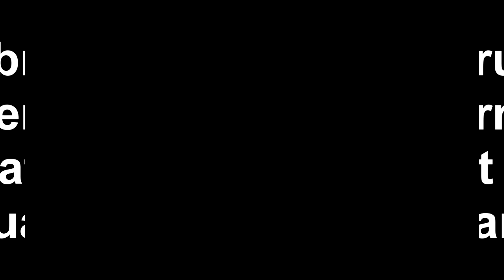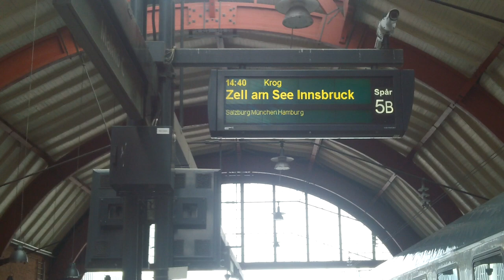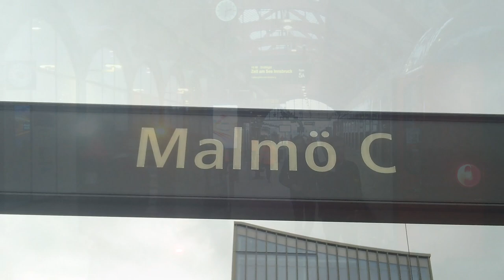Snälltåget kör nattåg från Malmö C (Sverige) till Innsbruck Hbf (Österrike)